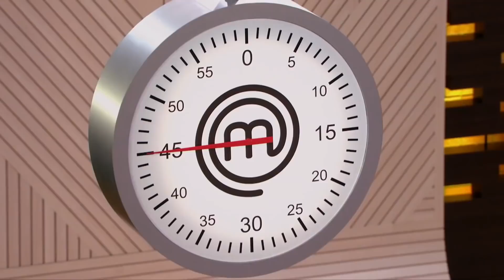MOMENTO MASTERCHEF com Vitor Vieira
Chegando ao top cinco da 4ª temporada de MasterChefBR, o critério de avaliação das provas ficou ainda mais rígido. 🔥 Num decisivo momento, o tema da receita era livre, mas só ganharia a imunidade quem apresentasse um prato julgado como PERFEITO pelos chefs! ✨ Veja o resultado.